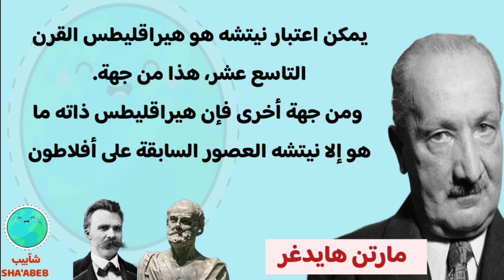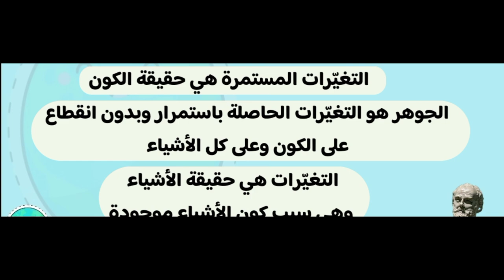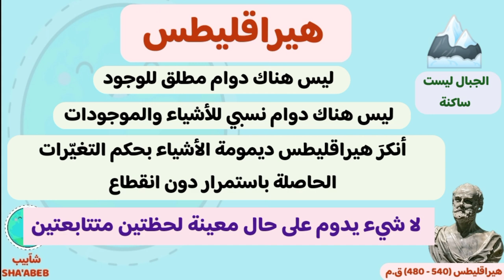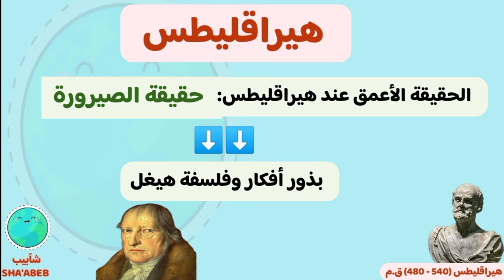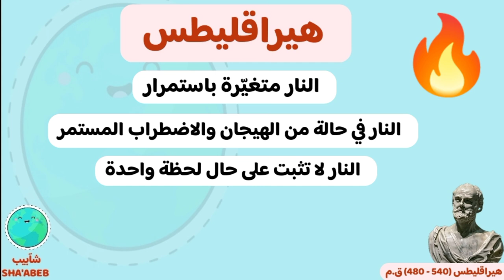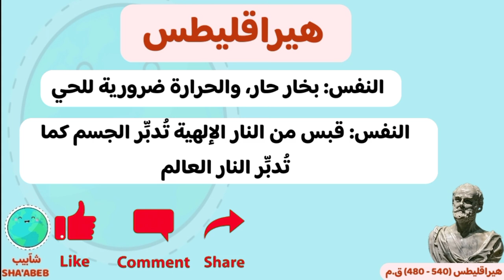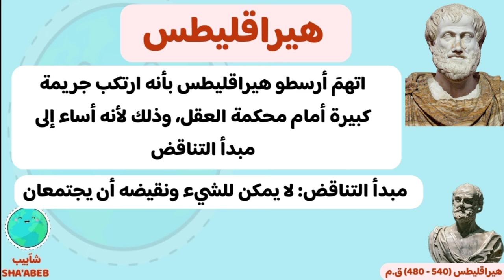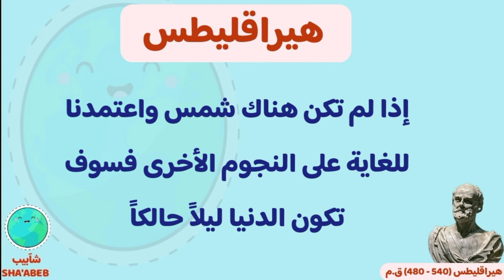فلاسفة الطبيعة: هيراقليطس Heraclitus | فيلسوف الصيرورة واللوغوس | نيتشه العصور القديمة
الخلاصة الفكرية والفلسفية لِ الفيلسوف هيراقليطس Heraclitus بشكل خاص. شرح أفكاره ومحور فلسفته بشكل سهل ومُبسط (للمبتدئين).
هيراقليطس Heracleitus فيلسوف الصيرورة واللوغوس والنار.
نتناول في هذه الحلقة الأفكار الفلسفية التي تخص فلسفة هيراقليطس، مع رأي أفلاطون وأرسطو ونيتشه في فلسفته وأفكاره.
هذه الحلقة هي الحلقة الرابعة من سلسلة حلقات عن (تاريخ الفلسفة)، وفي هذه السلسلة نتناول قصة الفلسفة من أول ظهورها في بلاد الإغريق وحتى الوقت الحاضر.

- على بايير payeer
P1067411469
الفواصل الزمنية:
المقدمة 00:00
غطرسة هيراقليطس 01:41
مختصر فلسفة بارمينيدس (للمقارنة) 03:41
فلسفة هيراقليطس 04:20
فلسفة التغيّرات المستمرة 05:22
رأي هيراقليطس في الحواس 11:35
معنى الصيرورة في اتحاد الأضداد 13:10
اللوغوس 18:26
فلسفة هيراقليطس المادية في الطبيعة (النار) 20:04
فلسفة هيراقليطس في الحياة والسبيل إلى السعادة 24:42
هيراقليطس: عالم النفس الأول في التاريخ 25:11
رأي الفيلسوفان أفلاطون وسقراط في فلسفة هيراقليطس 26:14
رأي الفيلسوف أرسطو في فلسفة هيراقليطس 27:31
رأي الفيلسوف نيتشه في فلسفة هيراقليطس 28:11
مقولات لِ بيرتراند راسل في هيراقليطس 29:39
نصوص وشذرات هيراقليطس (اقتباسات) 30:08

المصادر : 🧐🧐👇👇
١) رواية (عالم صوفي)، للكاتب جوستاين غاردر.
٢) كتاب (قصة الفلسفة اليونانية)، للكاتبين زكي نجيب محمود وأحمد أمين.
٣) كتاب (حلم العقل)، للكاتب أنتوني جوتليب.
٤) كتاب (تاريخ الفلسفة اليونانية)، للكاتب يوسف كرم.
٥) كتاب (تاريخ الفلسفة الغربية)، للكاتب والفيلسوف المعاصر بيرتراند راسل.
٦) كتاب (جدل الحب والحرب)، شذرات واقتباسات هيراقليطس، ترجمة وتقديم مجاهد عبد المنعم مجاهد.
٧) كتاب (الفلسفة في العصر المأساوي الإغريقي)، للفيلسوف فريدريك نيتشه.

5) PINTEREST :
 pin.it/1lEhBdq‎